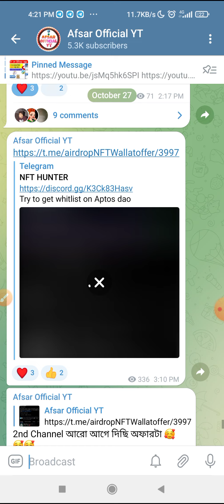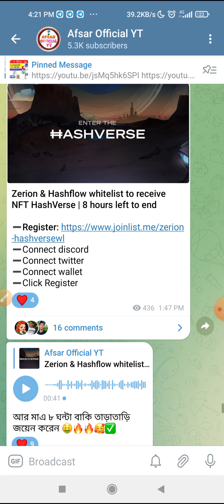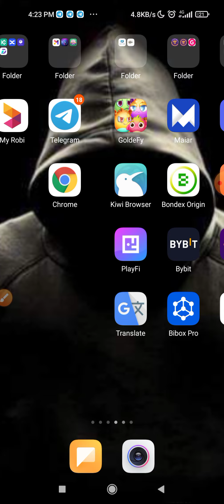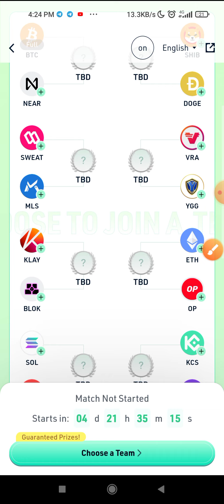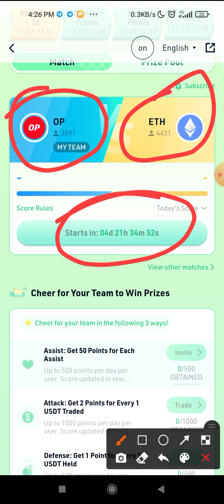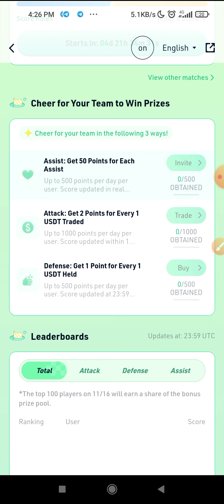New KUP Offer Kucoin Exanger 😱 Per Account 5$ - থেকে 20$ পাবেন।। আগুন অফার Unlimited KUP Offer।।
আজকের অফারের লিংক ঃ